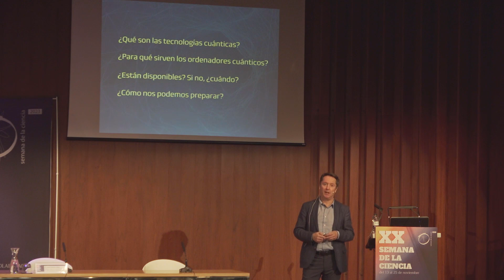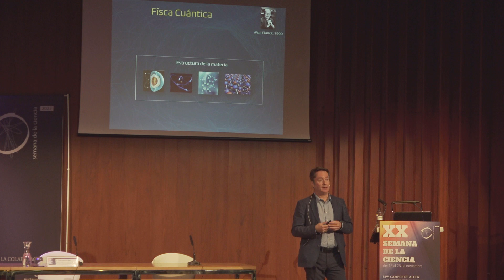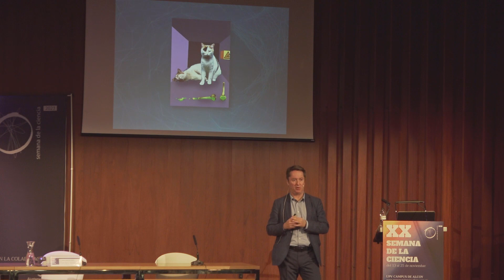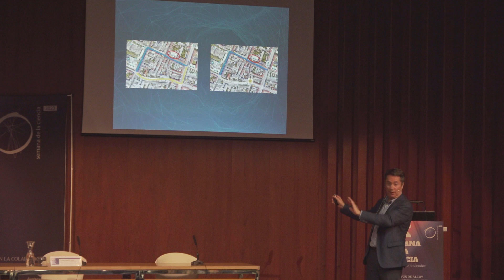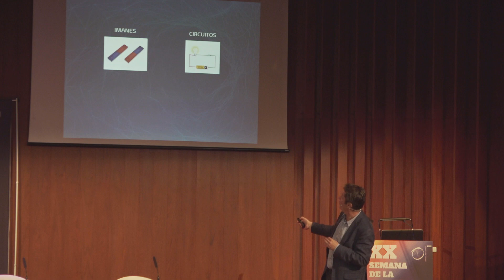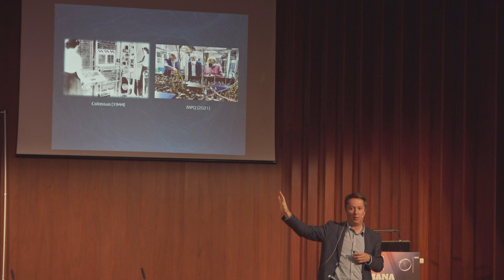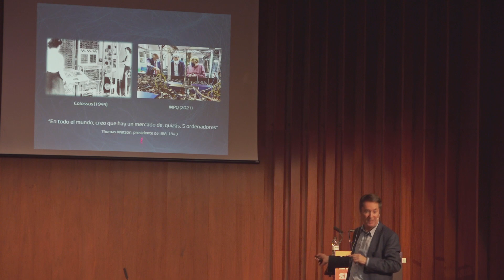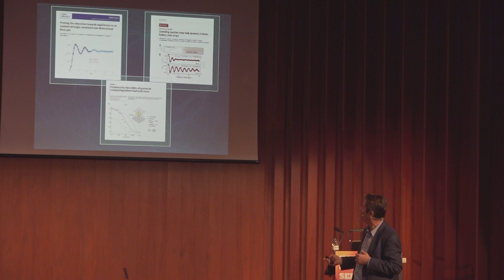Conferencia de Juan Ignacio Cirac en la XX Semana de la Ciencia del Campus de Alcoy de la UPV